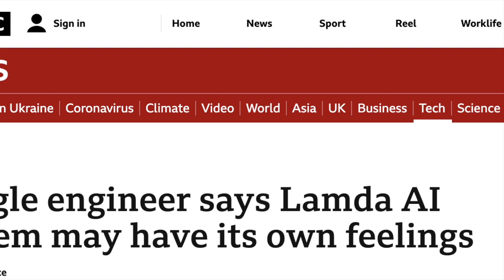Asking Github Copilot if it's Sentient!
haha github copilot evil confirmed!???

I asked github copilot if it is sentient in this video! Github copilot gone wrong. No code needed. First look at Github copilot. Truth about github copilot. Copilot test. Github copilot is scary and creepy. Don't use copilot. Coding a game. Speedrun. Race. Center a div. Coding in python. Reacting to copilot for first time. Is copilot that good. Converting comments into code. First-time experience. Should programmers use it. Speed challenge. Race with bot. Racing AI. Code completion. AI writes code. Future of software development. End for web developers. Unskilled devs use github copilot? Replace programmers? What is github copilot. Copilot waitlist. AI assistant. Get sued. End of programming. Github copilot demo review. Honest opinion. AI pair programmer. Tabnine AI Code completion. IntelliSense autocomplete. Scary. exclusive first look. Code with AI. Captain Stack. Leak api keys. Doom for coders. Not be using Copilot. AI Jokes. Best Jokes. Funny Jokes. Humor. Daily dose of internet. Daily dose of laughter. Youtube recommends. recommended. Recommended you this video. Please don't recommend this video. Youtube please don't. Please recommend this video. Youtube Recommendations. Youtube, please recommend this video. Replace Programmers. Will copilot take developer jobs. Calculating. Calculation. Khan Academy.